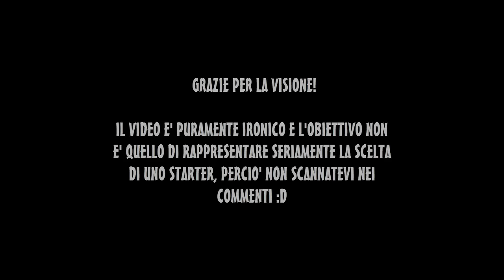QUANDO DEVI SCEGLIERE UNO STARTER